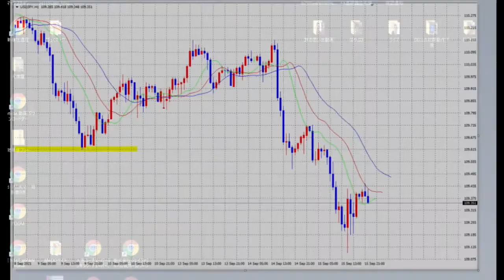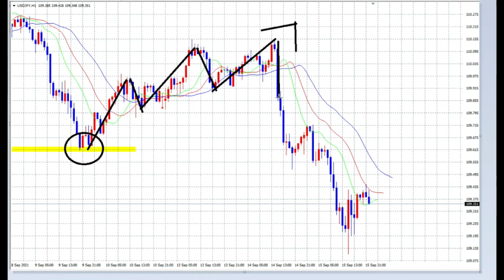【FX】価格確定109.615から109.135